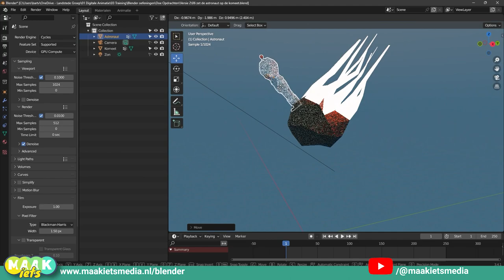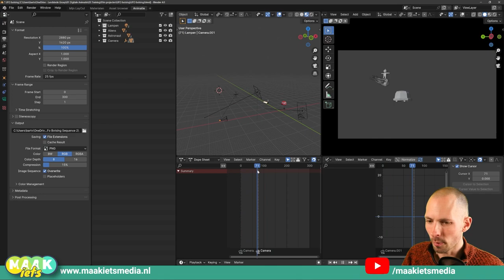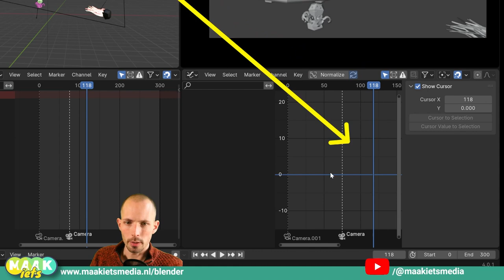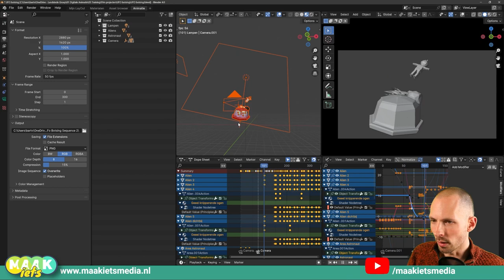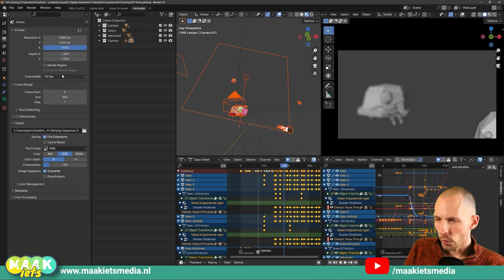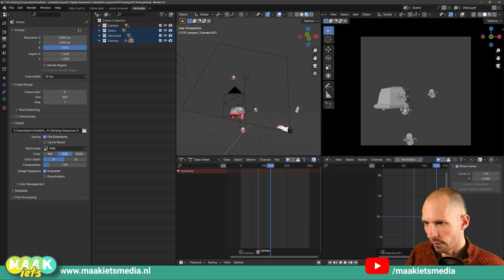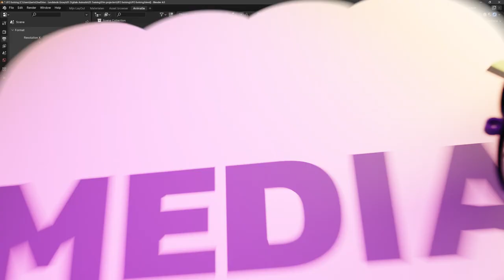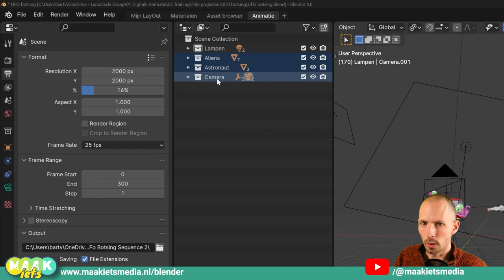Blender #62 Animatie - voorbereiden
In de vorige video zijn we Blender helemaal niet ingedoken maar heb je eerst creatief nagedacht over jouw animatie. Hoe lang die gaat duren, wat het tempo gaat worden en welke shots je wilt maken. In deze video gaan wel juist wel Blender induiken want er zijn een aantal technische dingetjes die je goed vooraf moet regelen. Regel ze goed want achteraf fixen kan lastig worden.

In deze video:

00:00 Intro
00:47 Wat moet jij weten
00:65 Start en Eind
02:38 Frames per Seconde
04:34 Resolutie
07:25 Opruimen?!
08:23 Uitro